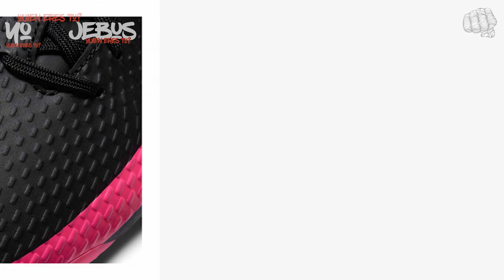NUEVAS NIKE PHANTOM GT - LA BOTA MAS BASADA EN DATOS QUE HA CREADO NIKE - REVISIÓN